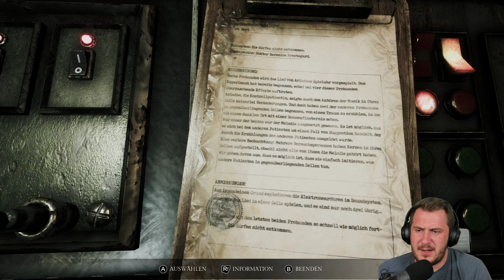Das ENDE "Kapitel 5" von Song of Horror #32 Gameplay auf Deutsch